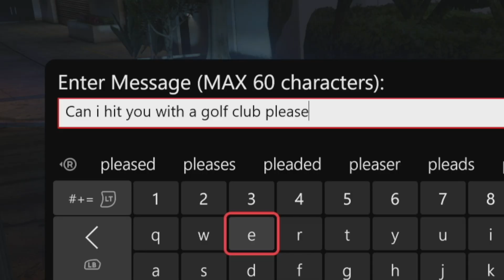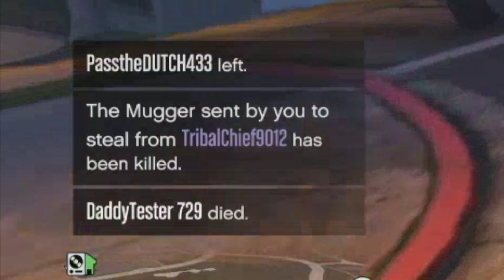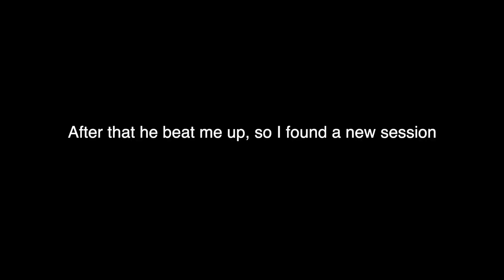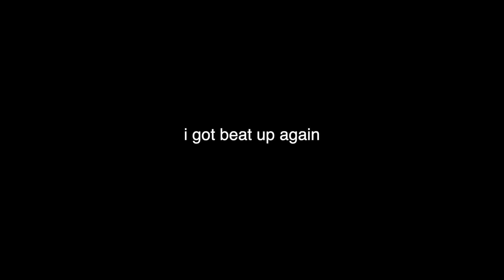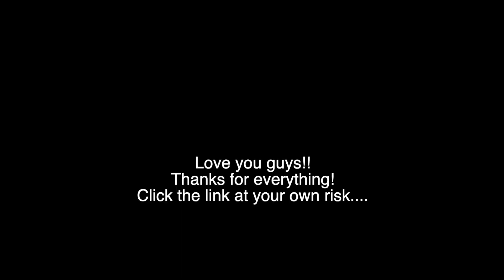It's Been Fore Years! and i..... Have an Announcement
Click it at your own risk

I can’t believe it’s already been 4 years! Or should I say “fore” years, get it…. Sorry. Shanks to all of you that have been with me for the past 4 years!! I couldn’t have done any of this without you!!! I hope you enjoy the annual shit show!